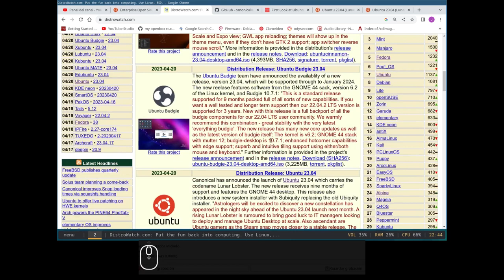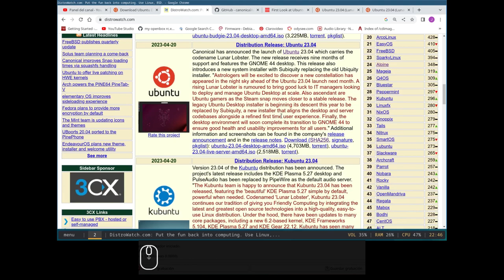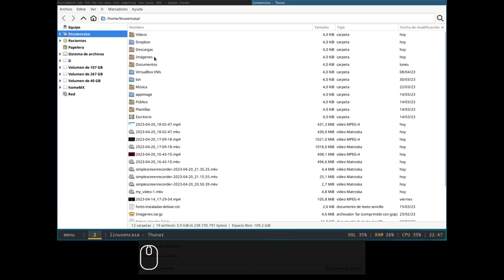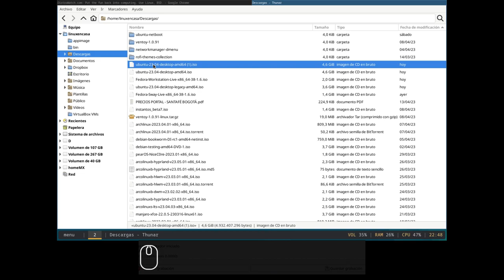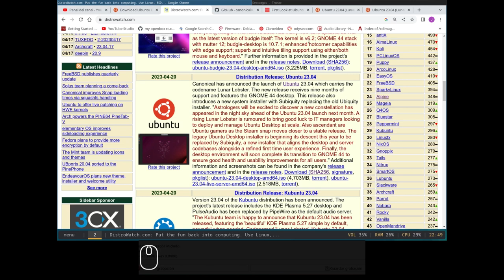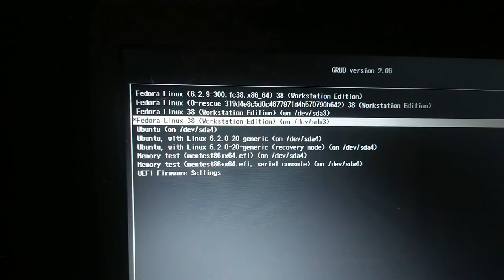¡Ojo, Cuidado! Ubuntu 23.04 trae un nuevo Instalador [Y podría fallar]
La nueva versión de Ubuntu 23.04 con nombre clave "Lunar Lobster" trae un nuevo instalador escrito en Flutter.
Por supuesto aun se puede utilizar el instalador de siempre y es por eso que se tienen 2 imágenes "iso" disponibles para la instalación.